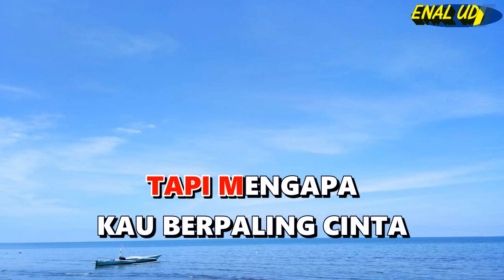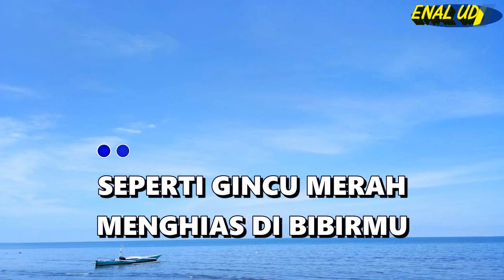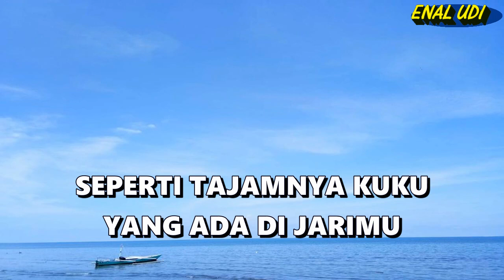Karaoke Dangdut Dia Lelaki Aku Lelaki - Imam S Arifin || Cover Dangdut Terbaru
karaoke dangdut Dia Lelalki Aku Lelaki
lagu dangdut dia lelaki aku lelaki
Voc : Imam S Arifin
Cipt : Asmin Cayder

Lirik lagu Jdia lelaki aku lelaki :
KAU PEMBOHONG
DAN KAU PENDUSTA
MENGAPA ENGKAU
MENYINTAI DIRIKU

DIA LELAKI
AKU LELAKI
DIA PUNYA CINTA
AKU PUN SAMA
TETAPI AKU
YANG LEBIH DULU
MENGENAL DIRIMU
MENDAPAT CINTAMU

TAPI MENGAPA
KAU BERPALING CINTA
KARNA MELIHAT
DIA BANYAK RUPIAH

DIA LELAKI
AKU LELAKI
DIA PUNYA CINTA
AKU PUN SAMA

SEPERTI GINCU MERAH
MENGHIAS DI BIBIRMU
PAGI KAU UCAPKAN
SORE HILANG CINTAMU

SEPERTI TAJAMNYA KUKU
YANG ADA DI JARIMU
ENGKAU TINGGALKAN
LUKA DALAM HATIKU

ENGKAU MAINKAN
SANDIWARA CINTA
DENGAN CERITA
SEJUTA DUSTA

DIA LELAKI
AKU LELAKI
DIA PUNYA CINTA
AKU PUN SAMA

SEPERTI GINCU MERAH
MENGHIAS DI BIBIRMU
PAGI KAU UCAPKAN
SORE HILANG CINTAMU

SEPERTI TAJAMNYA KUKU
ENGKAU TINGGALKAN
LUKA DALAM HATIKU

ENGKAU MAINKAN
SANDIWARA CINTA
DENGAN CERITA
SEJUTA DUSTA

DIA LELAKI
AKU LELAKI
DIA PUNYA CINTA
AKU PUN SAMA

link karaoke lainnya dari imam s arifin